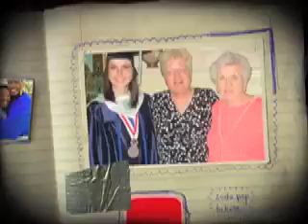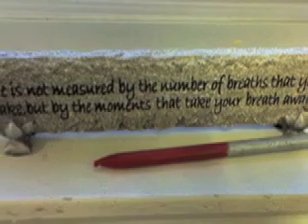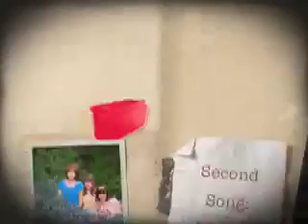A Mother's Song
These are two beautiful songs dedicated to all the beautiful mothers in my life!